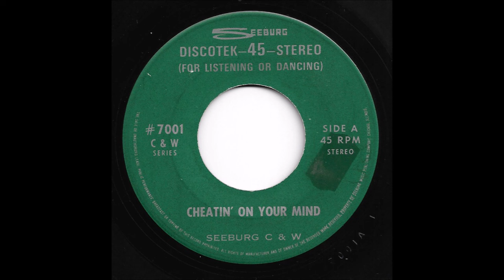Fred Boyd - Cheatin' On Your Mind